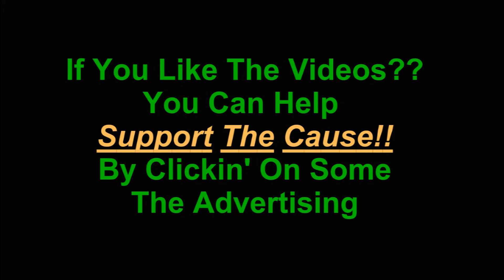Hitman Absolution 33 Attack Of The Saints Expert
Hitman Absolution